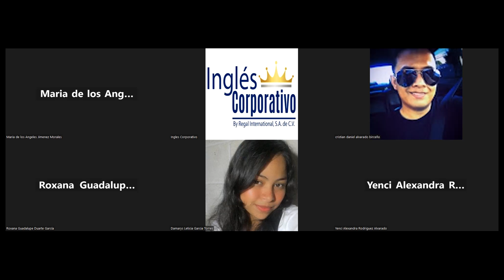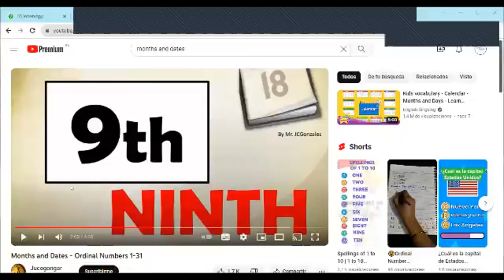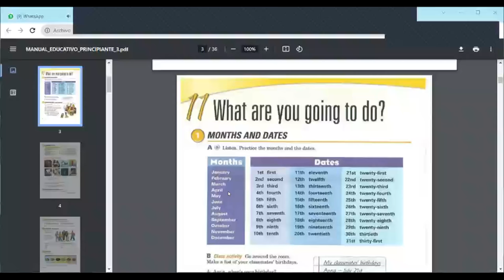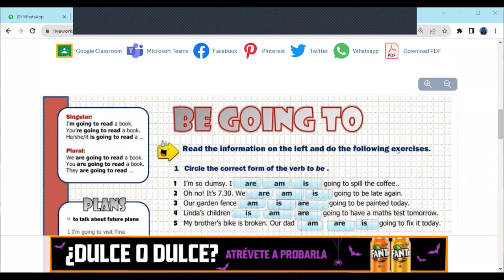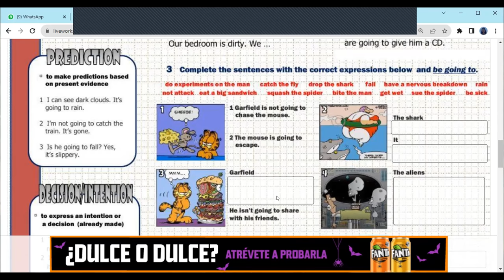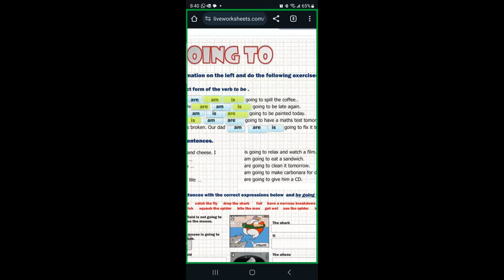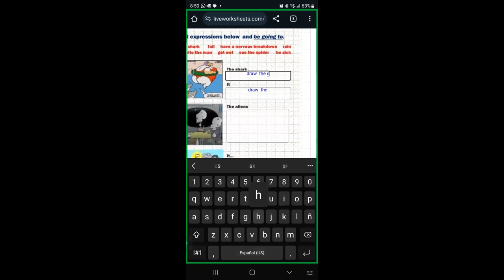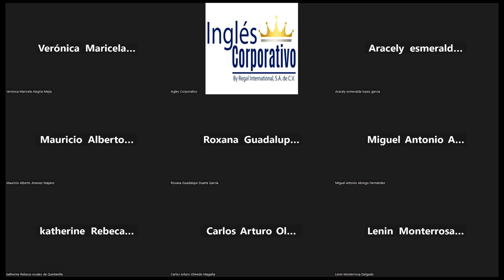SESION 14-24 OCT 2023-FI-REGA-106-FERRER-BE GOING TO